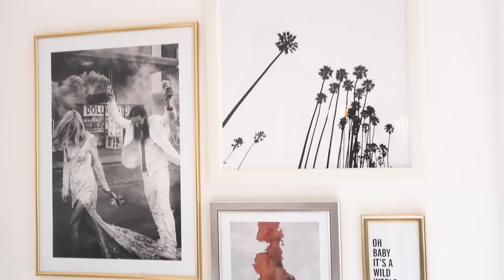VIENS VISITER MON APPARTEMENT! VERSION MEUBLÉ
🛑 DEROULE CETTE BARRE POUR PLUS D'INFO ⬇️

Dans cette vidéo, je vous fait visiter mon appartement!

LIENS :

ENTRÉE

Miroir: Ikea

CUISINE

Étagère murale: Ikea

DRESSING

Station Make-Up: Meuble Vintage

Fauteuil Rose: Interio
- Non dispo
Similaire (La Redoute)

Miroir: Maisons du Monde
Similaire

Suspension: Maisons du Monde
Non Dispo
Autre

Salle de Bain - WC

Panier  Ikea

° Getting Dry
° Palm Trees

SALON

Chaise - fauteuil: Ikea

Tapis: Ikea

Table Basse: Conforama
SOLDE

Guirlande Ananas: Maisons du Monde
SOLDE

° North Las Vegas N°2
° Venice Beach Palm Trees N°2
° Flaking Paint
° Wild World

Chaise Velour Verte: La Redoute
SOLDE

CHAMBRE